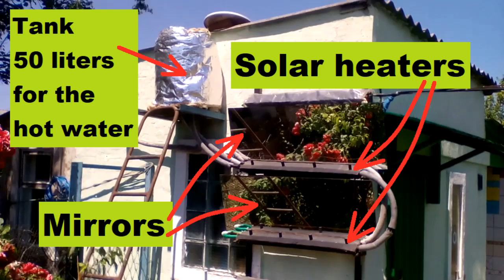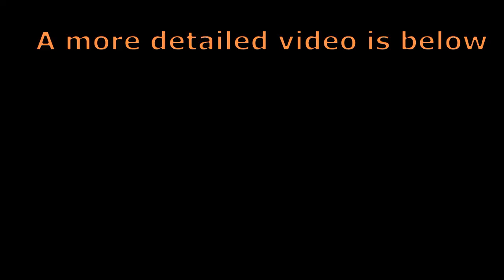Unusual DIY Solar hot water systems for my neighbor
I upgraded the system (which converts solar energy into 50-60 ⁰C water heating) by adding conventional mirrors
About that music:   Overdrive   Corbyn Kites